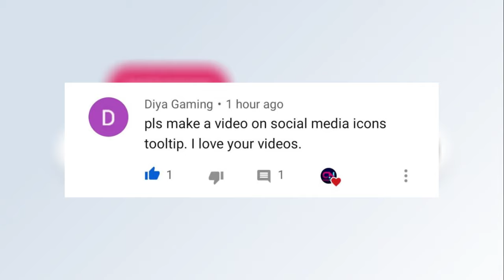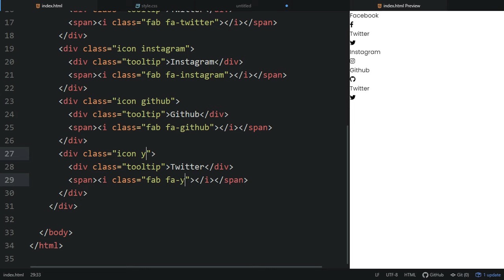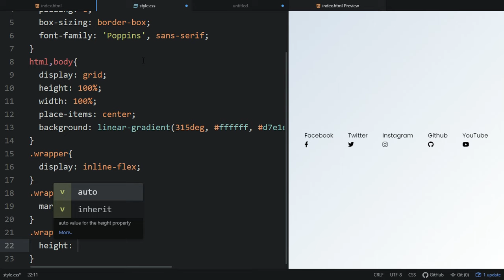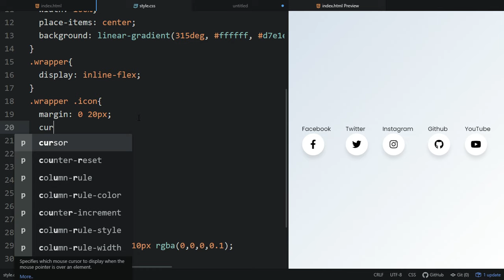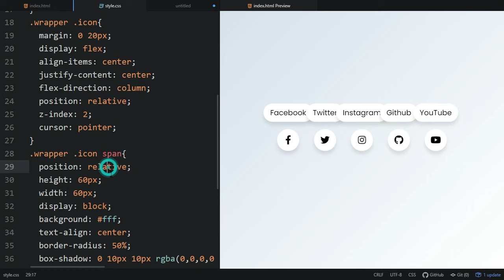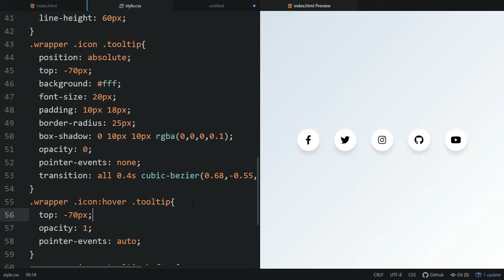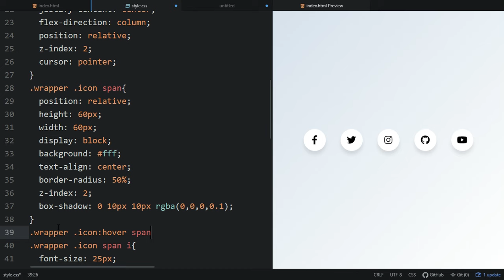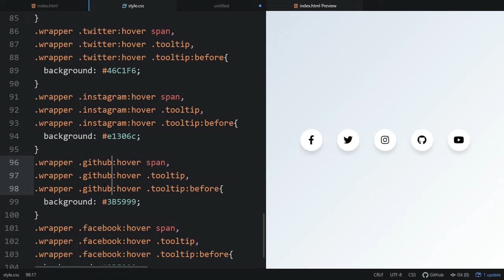Social Media Buttons with Tooltip on Hover using only HTML & CSS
Short Definition:
Social media buttons or links help your website visitors to easily share your web content with their preferred social media networks like Facebook, Twitter, Instagram, etc. With the bits of help of these buttons, you can expand the reach of your content to new and more viewers, and get new visitors back to your website.